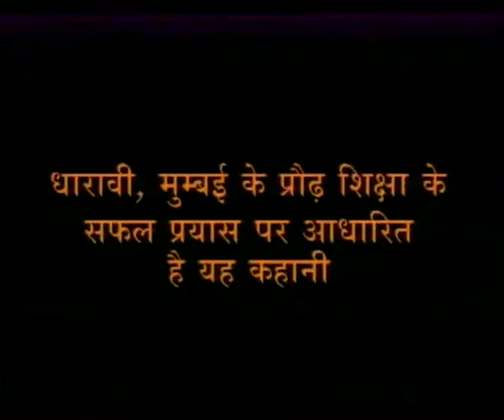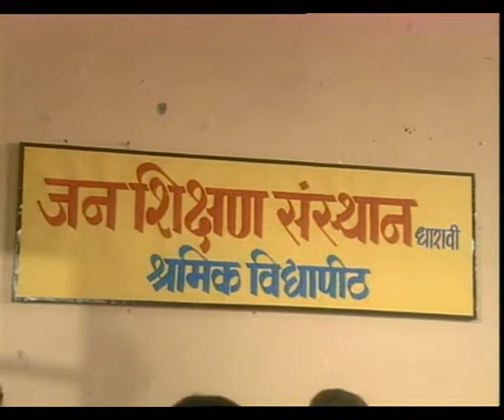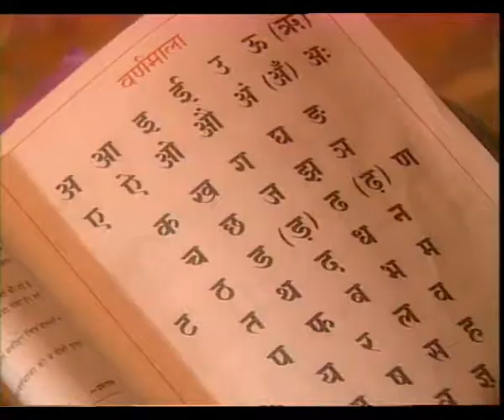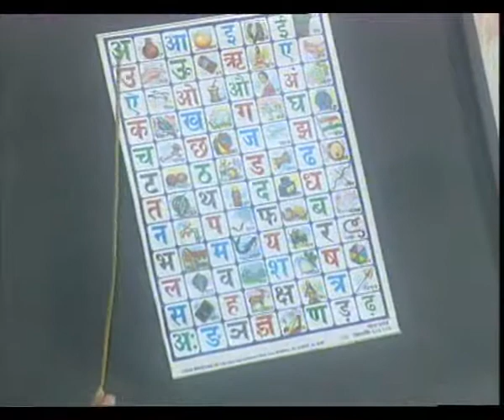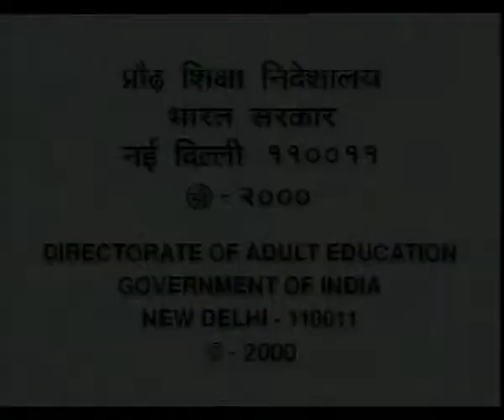DASTAVEZ EP 6